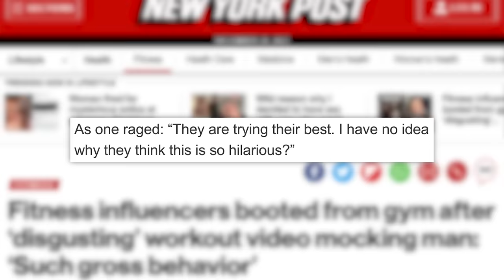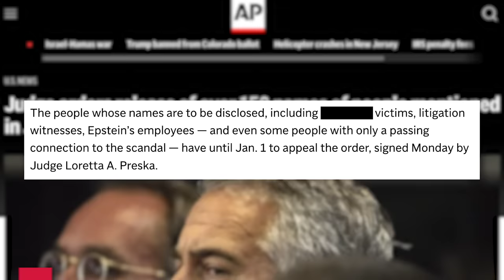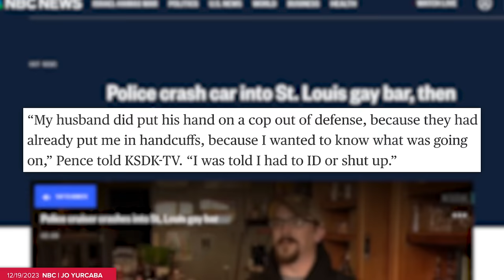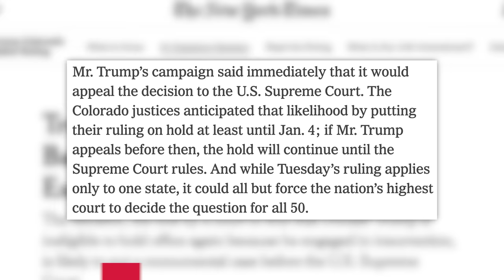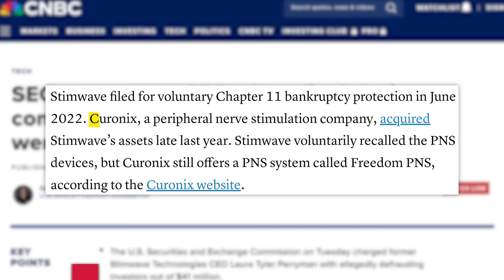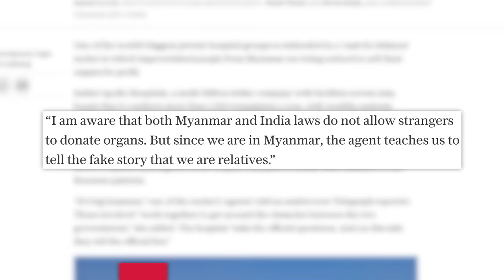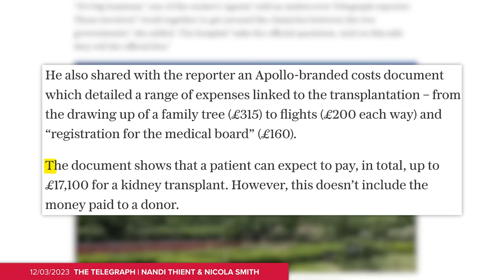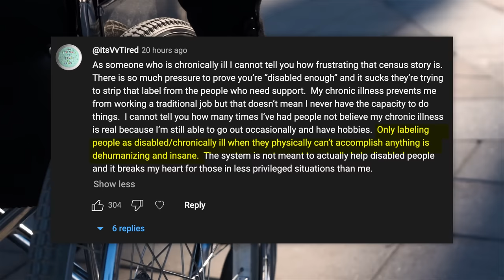Selena Gomez vs MrBeast, Gross Fitness Influencer Bully Exposed, Why Colorado's Trump Ban Will Fail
to learn more about what the future of wheels should look like!
✩ TODAY’S STORIES ✩
00:00 - Fitness Influencers Booted From Gym After Mocking Guy Working Out
03:07 - Judge Orders Release Of Documents Identifying Epstein's Associates
04:18 - Social Media Impacts Shopping For Young People, Especially During Holidays
06:17 - Cops Crash Into Gay Bar, Then Arrest Owner After Fight Ensues
08:06 - Sponsored by SquareSpace
08:53 - Colorado Supreme Court Removes Trump From Ballot
12:08 - Ex-CEO of Medical Company Charged With Fraud
13:53 - U.S. Assembling Red Sea Coalition to Deal With Houthi Attacks on Shipping
15:43 - Sponsored by GACW
17:00 - India Investigating “Cash For Kidneys” Scheme at Hospital
21:16 - Your Thoughts on Yesterday’s Show
Associate Producer for “Cash for Kidneys:” Brian Espinoza